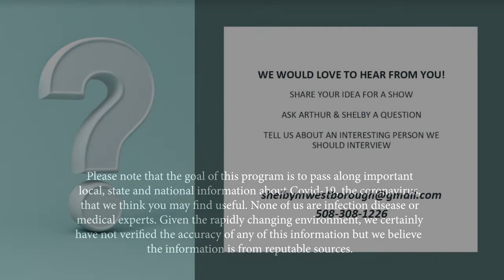Frank and Mary Distanced - Cara Presley - Youth and Family Services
Shelby and Arthur have a favorite guest of Frank and Mary, Cara Presley, Director of Youth and Family Services to talk about creating awareness and comfort with the understanding of the pandemic's impact on mental health. The Community Advocate recently interviewed Ms. Presley on this topic.

This episode gives an opportunity to go deeper, to explore the impact on our friends Frank & Mary.